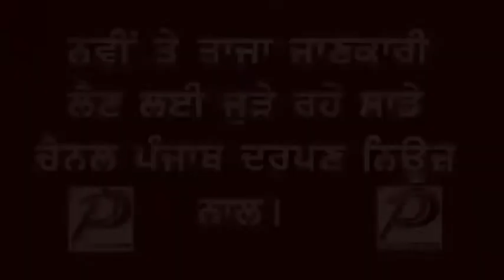Punjab Darpan News SHO ਨੇ ਚਾਰਜ ਸੰਭਾਲਿਅਾ